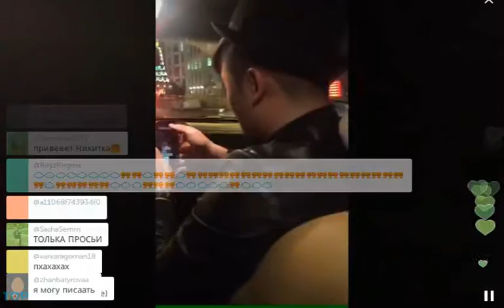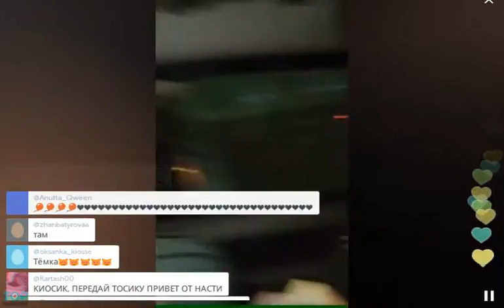Никита Киоссе соревнуется с Анатолием Цоем в Перископе (2015, TopPeriscope.RU)